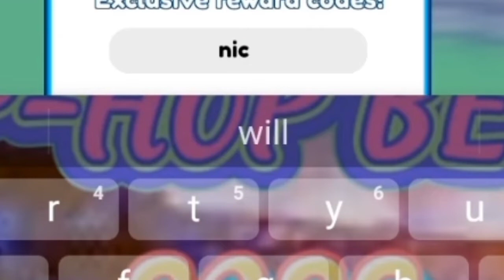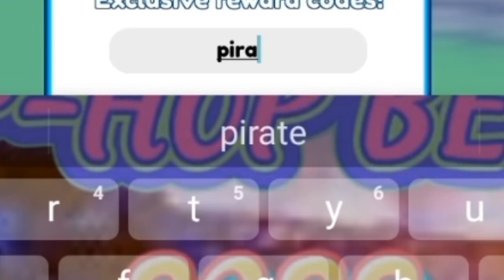*NEW* ALL WORKING CODES IN ANIME DESTRUCTION SIMULATOR | BUSTILLO YT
in this video i will show you the roblox Anime destruction simulator codes and make sure to subscribe to my channel and also ring the bell button so i can update you whenever i upload videos.